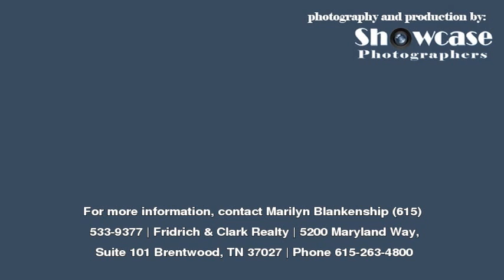Home For Sale at 1276 Bridgeton Park Dr in Brentwood, TN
5200 Maryland Way, Suite 101
Brentwood
TN, 37027